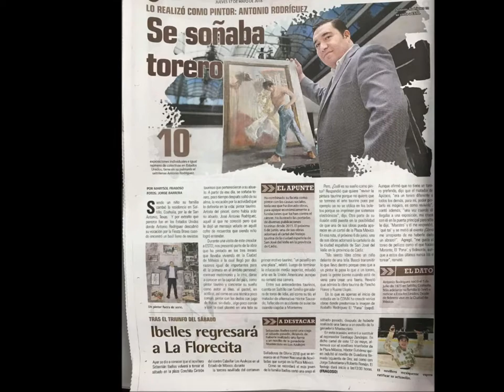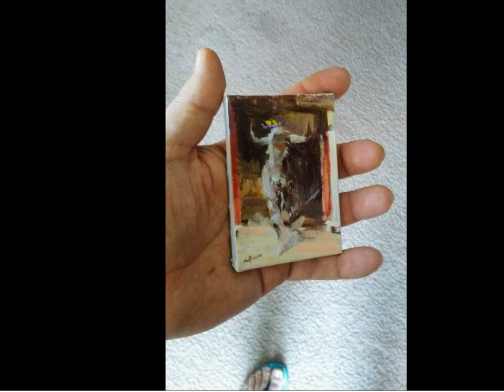Pintura taurina (5)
Artist- Antonio Rodriguez